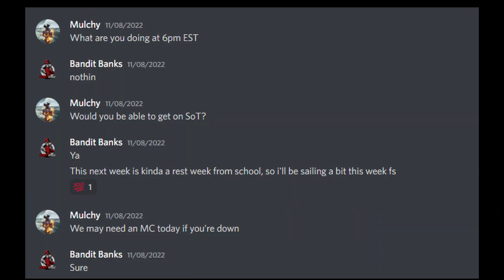I Tried Playing Sea of Thieves PROFESSIONALLY and Here's What Happened!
In this random video, I fulfill my life's purpose and play some "professional" Sea of Thieves. Big thanks to the crew of Demarco's Law for playing a few matches with me!

Just a Couple of Sailors Discord (Server used for this video)

Intro: 00:00
Background Story: 01:02
Gathering Supplies: 01:50
The Crew IQ: 02:33
Match Rules: 03:42
Galleon Crew Roles: 04:29
First Match: 06:58
Second Match: 09:58
Outro: 11:51

Outro: 29:40